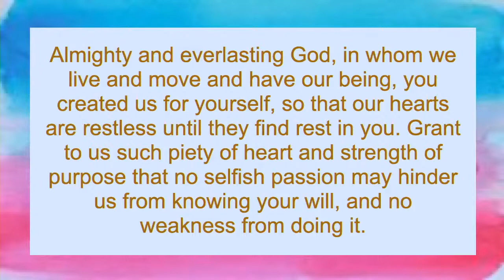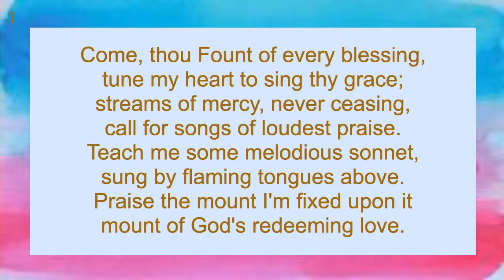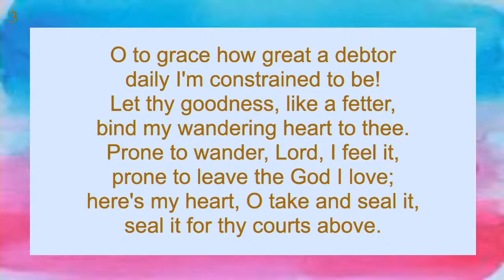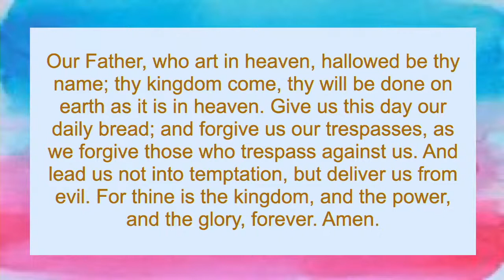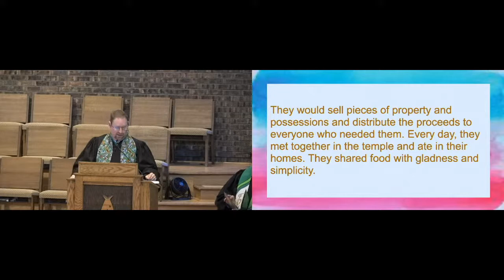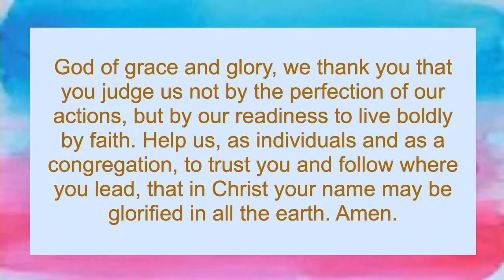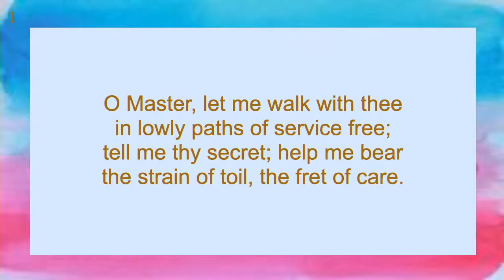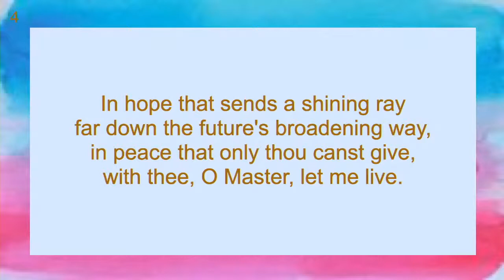2022-06-26 Worship Service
“To What Are You Devoted?”
Acts 2:42-46